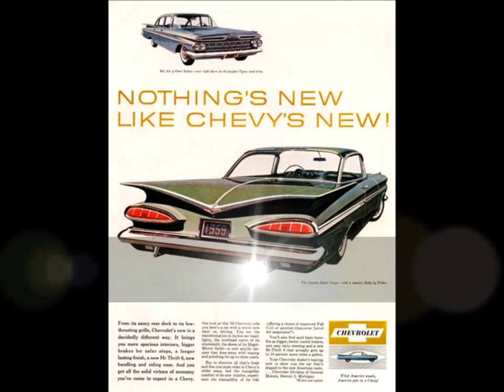59 CHEVROLET BUILD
ASSEMBLY LINE PHOTOS OF 1959 CHEVROLET BY LIFE MAGAZINE  NO COPYRIGHT INFRINGMENT INTENDED,,,,JUST FOR ENJOYMENT